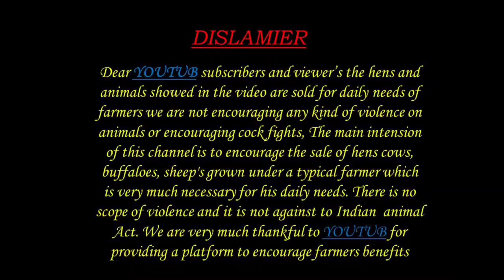BIGGEST GOATS 70102 20771 మెకపొతులు